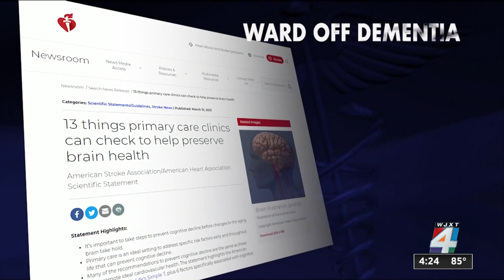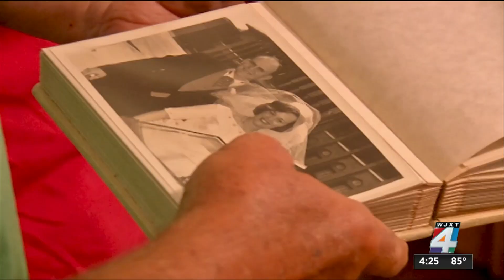Alzheimer’s patients could double in next 30 years; How to reduce your risk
More than six million Americans are living with Alzheimer’s disease and that number is projected to increase to nearly 13 million by 2050. But there are steps you can take today to lower your risk of developing this devastating brain disease.